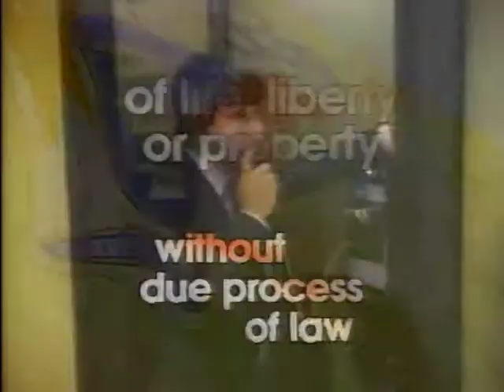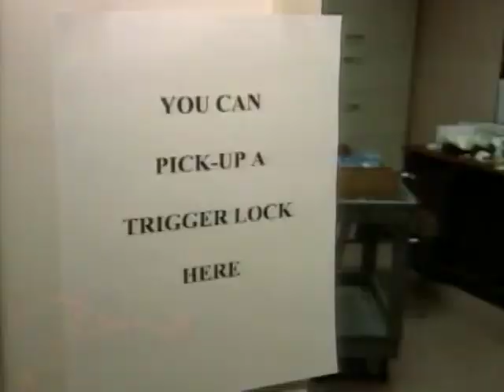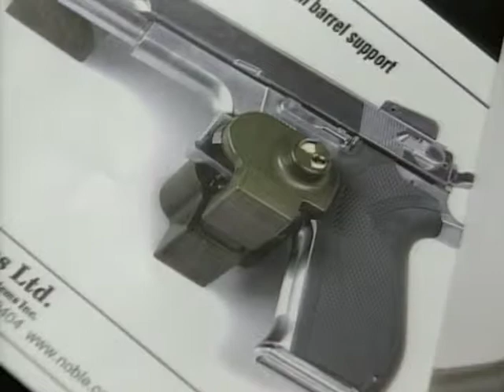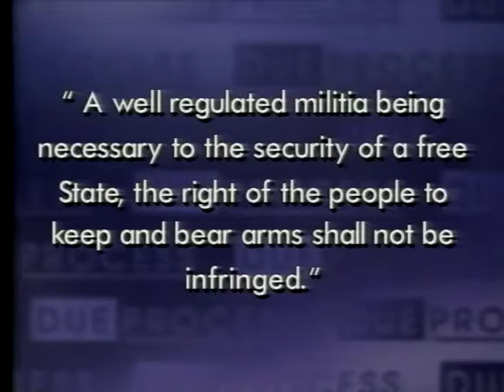Due Process: Gun Control (Aired: 2000)